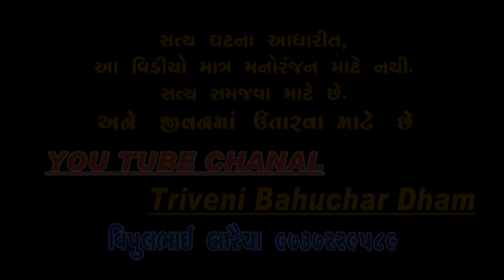Hure Abhagan Tari Dikri ||TRIVENI STUDIO || Triveni official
TITLE : Hure Abhagan Tari Dikri

WRITER : BHARAT BARAIYA

SINGAR : NAYNA SOLANKI

ACTOR : JAYESH, MONTU, HARI BARAIYA, VASUDEV, JAYDEEP

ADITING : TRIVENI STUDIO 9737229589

LEBAL : TRIVENI BAHUCHAR DHAM